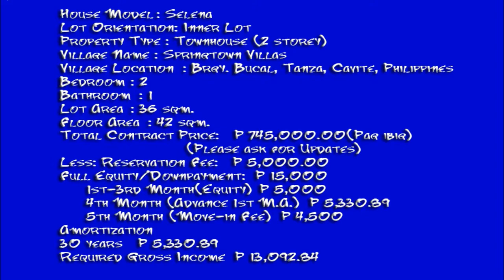House and Lot, Rent to Own Townhouses, Affordable Single Homes and Subdivisions,in Cavite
Call:
Cavite Living
Cell Nos:
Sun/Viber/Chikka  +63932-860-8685